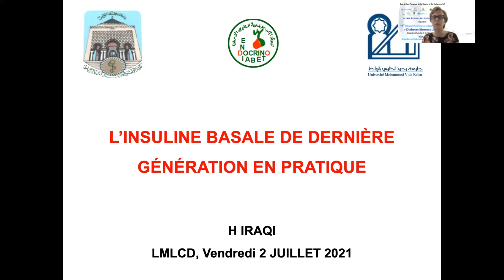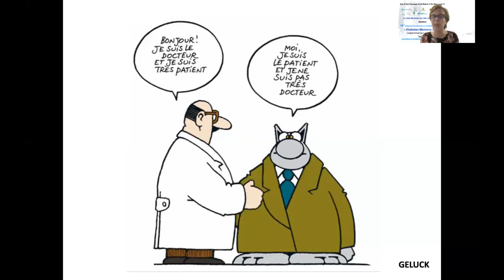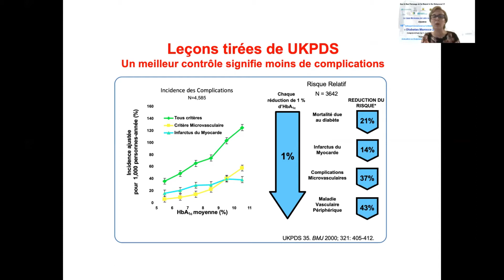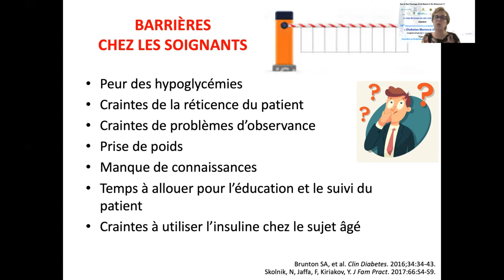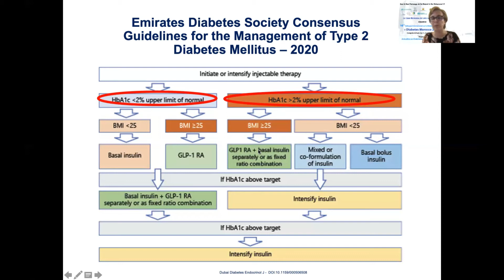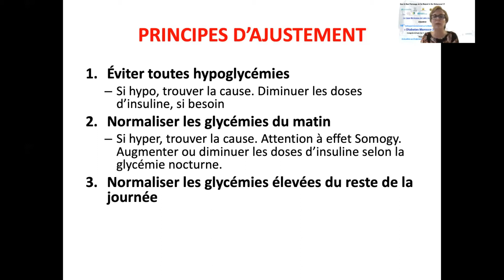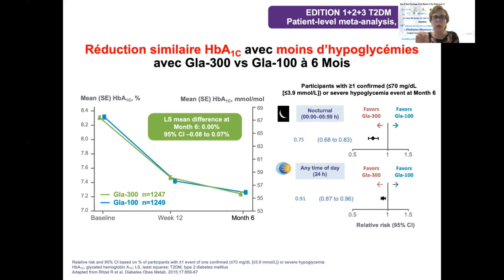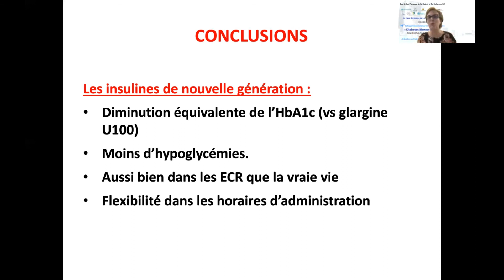Ligue Marocaine de Lutte contre le Diabète. Pr H. Iraqi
Ligue Marocaine de Lutte contre le Diabète, 10ème Colloque International sur le Diabète et la Nutrition. Congrès virtuel, les 1, 2 et 3 juillet 2021